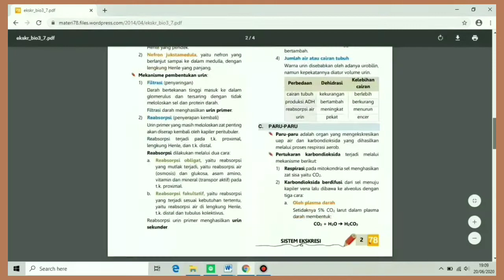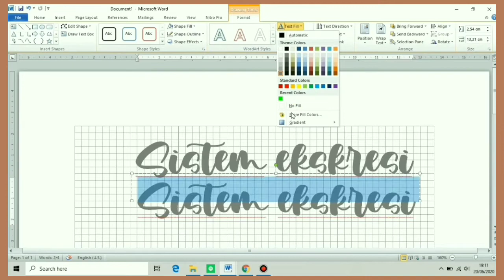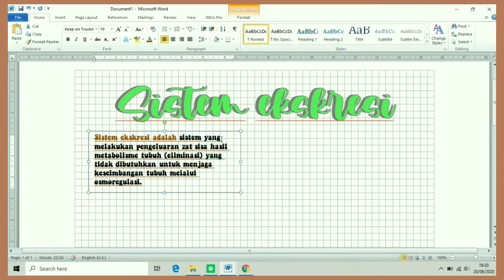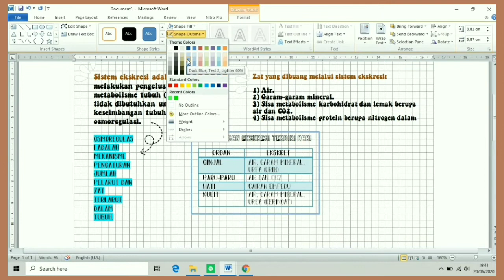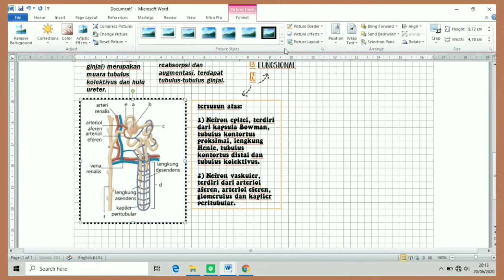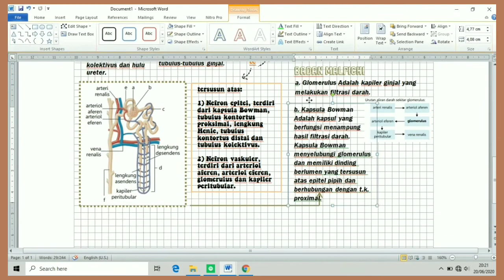lettering on Laptop with me♡[ms word ver.]🦋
𝖍𝖔𝖜 𝖙𝖔 𝖒𝖆𝖐𝖊 𝖆𝖊𝖘𝖙𝖍𝖊𝖙𝖎𝖈 𝖓𝖔𝖙𝖊𝖘 𝖎𝖓 𝖒𝖘 𝖜𝖔𝖗𝖉🦋

(❁ᴗ͈ˬᴗ͈) ༉‧ ♡*.✧ aloha guys ˚ ༘♡ ⋆｡˚

━═☆ jangan salfok intro yahh:) sekarang nama channelnya udah ganti☆═━

▪︎Instagram : @nea.thinqs [let's be friend]

˗ˏˋVideo yang aku share bener2 gampang dan simpel banget, kalian pasti bisa ko buat kayak gini ´ˎ˗

♡˗ˏ✎*ೃ˚🍒:;
↳ ❝ [semoga video ini bermanfaat buat kalian dan maaf banget kalo penulisan/penyebutan yang kurang sesuai. ] ¡! ❞

⇒⇒⇒ Kalo ada yang ditanyain/request bisa komen dibawah ya

💜borahae💜

࿐ ࿔*:･ﾟsong?!

me┊͙ ˘͈ᵕ˘͈,
pisces girl𓆡
16 yo———๑•̀ᴗ•̀)

tags,
Cara membuat aesthetic note di ms word
Cara membuat aesthetic note di digital note
Cara bikin catatan estetik di laptop
Cara bikin catatan estetik
Aesthetic note in digital note
Aesthetic note
Catatan aesthetic
Catatan estetik
Lettering di laptop